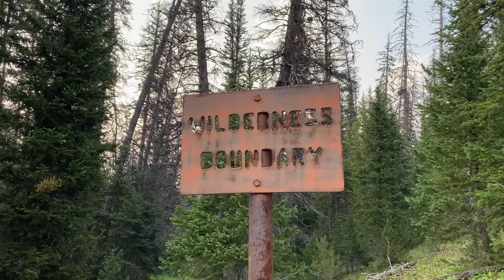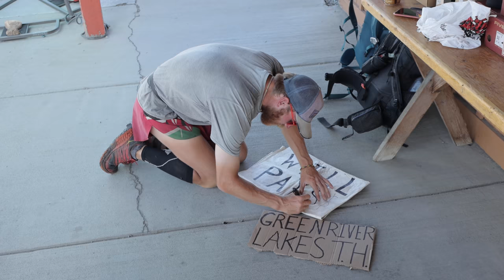CDT 2021 Thru-Hike: Episode 6 - The Winds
- Camera -
Canon M6 Mark ii

- Lense -
Canon 22 f/2

- Sound -
Boya Mini Mic

RODE SmartLav

- TriPod -
Pedco UltraPod 3